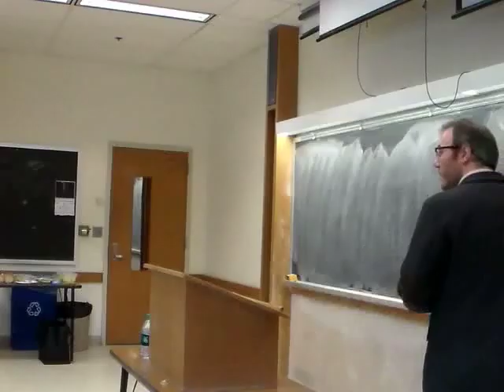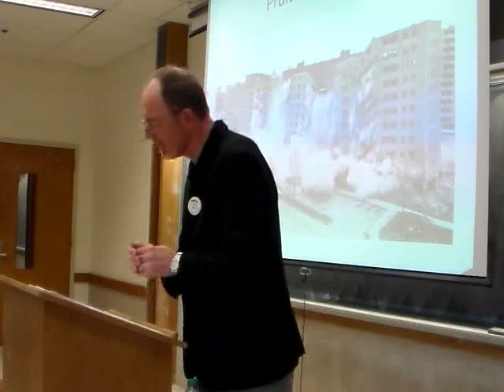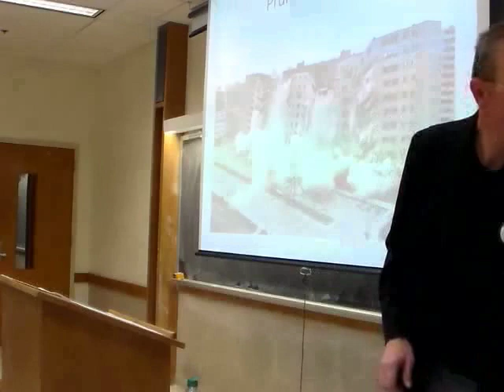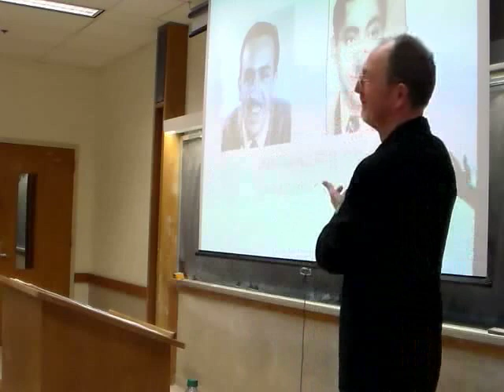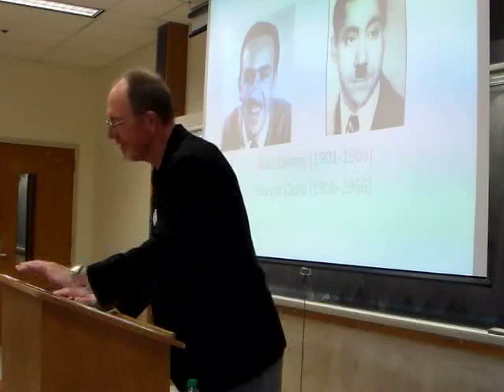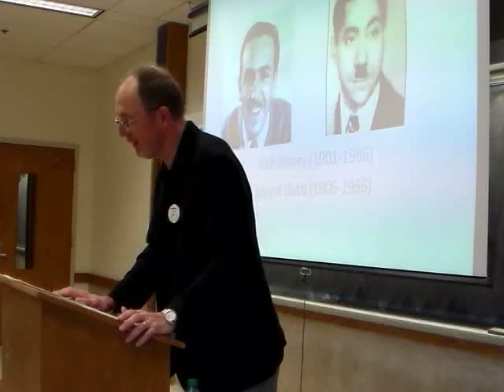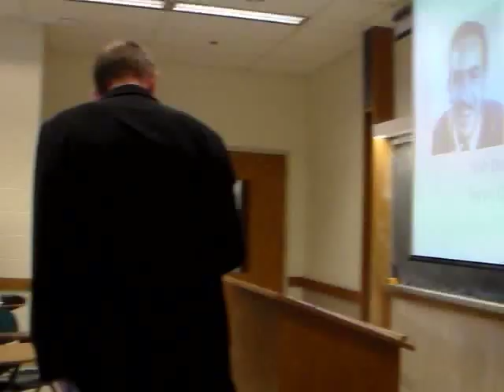John Duvall's Illuminations Lecture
"Representing the Enemy Other: Jarrett Kobek's ATTA, Postmodern Narrative, and the Architectural Unconscious"

This talk questions the near absence of postmodern narrative in the critical conversation about 9/11 fiction.  After examining more problematic representations of the terrorist by Don DeLillo and Martin Amis, Duvall then takes up ATTA, a metafictionalized autobiography of Mohammed Atta by Jarett Kobek, the son of a Muslim father and a Catholic mother.  The novel insists that a fuller understanding of Atta's terroristic imagination must encompass a recognition of the utopian impulses found in his master's thesis on architecture and urban planning.  In imagining the literal architect of 9/11, Kobek creates a figure who oddly embodies an American immigrant success story, someone who stands paradoxically as a figure of American exceptionalism bent on destroying the US.  But his terrorism is based on an architectural, rather than a religious fundamentalism.